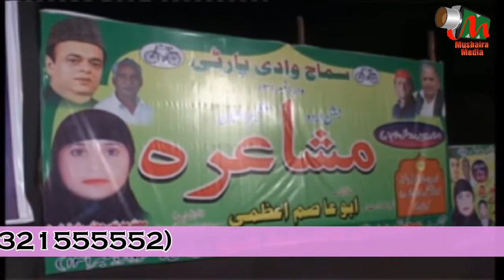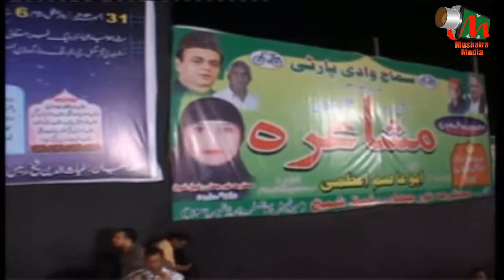Altaf Ziya, Govandi Mushaira, 31/12/13, MUSHAIRA MEDIA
Altaf Ziya,
All India Mushaira, Govandi,
Organised by Janaab Abu Asim Azmi [Samajwadi Party],
On 31/Dec/2013,
Nizamat:- Anwar Jalalpuri
Video Recorded By Globe Video (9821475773)
Video Uploaded By MUSHAIRA MEDIA(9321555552)

Get your MUSHAIRA and Other Programme Recorded and Uploaded in High Definition (HD) on YouTube at Very Nominal Charges Throughout INDIA by us, For availing our services call Mr. Khan on 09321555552.